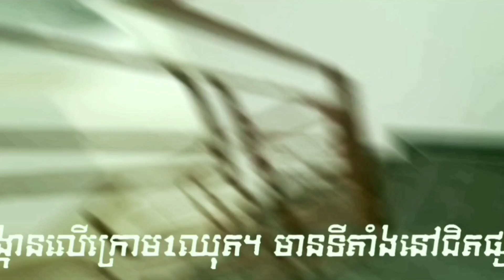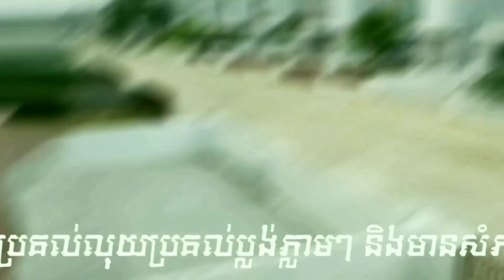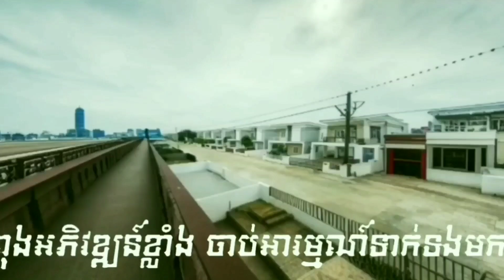ផ្ទះលក់37900$ , 096 340 8400 ដរាបណានៅដាក់លេខទូរស័ព្ទ មានន័យថា ផ្ទះនេះលក់មិនទាន់ដាច់